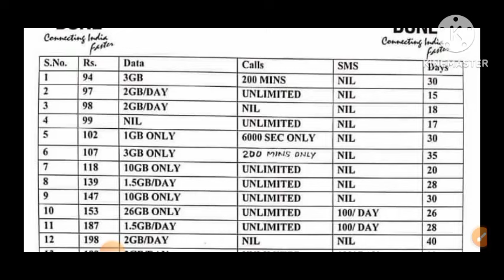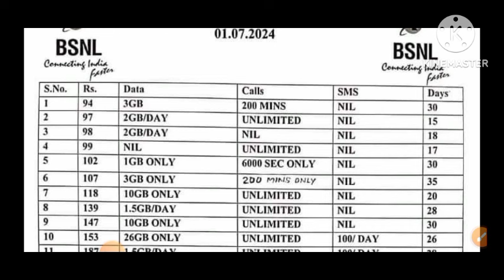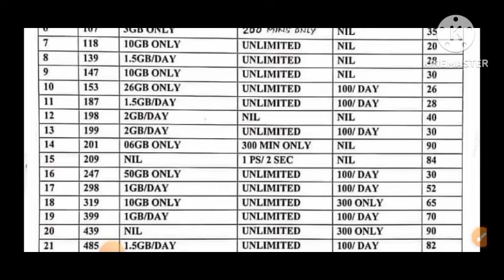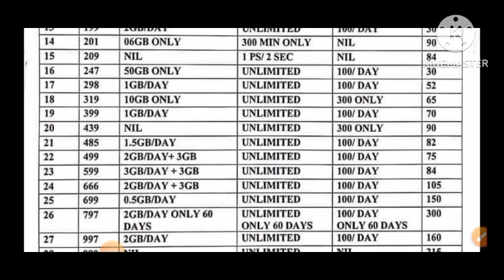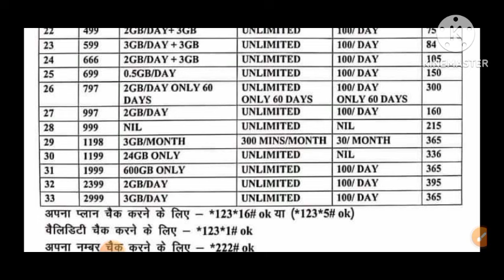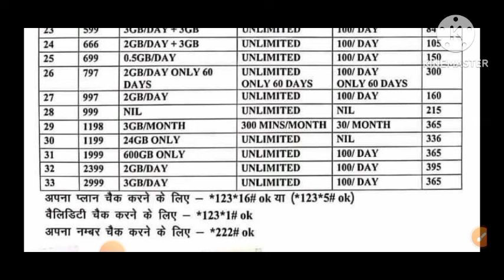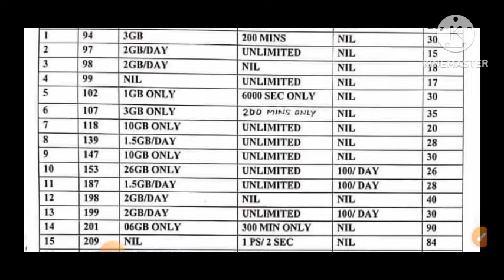BSNL Recharge Plan 2024 | BSNL New Recharge plan | BSNL Latest Recharge plan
bsnl 365 days recharge plan
BSNL Recharge Plans 2024: List of plans, data, validity, price